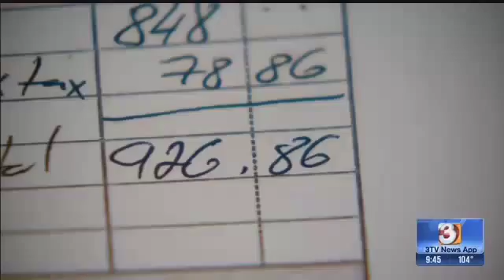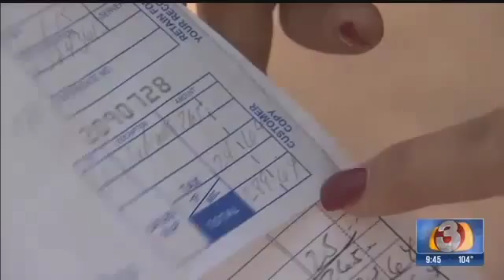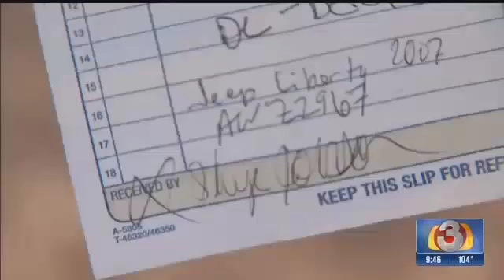Reasonable Locksmithing And ALOA Warn Of Scammer Locksmiths In All Of The U.S.A.